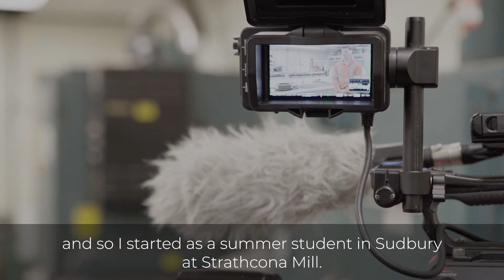Working diligently to make a difference on a day-to-day basis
Growing up in a family of scientists and engineers, Joey decided to follow his father’s footsteps by working for Glencore. His analytical skills made this a natural transition from school to a working role in metallurgy. Working at our Kidd Operations, his greatest pride is seeing the results of his work and knowing that it makes a difference on a day-to-day basis.